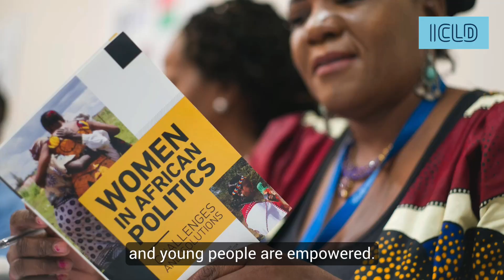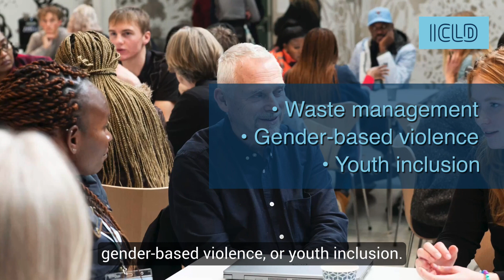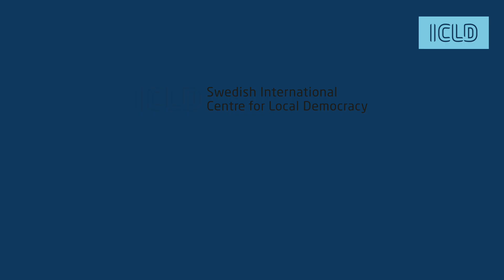What is ICLD?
In this short film you can learn more about the International Centre for Local Democracy and their work.